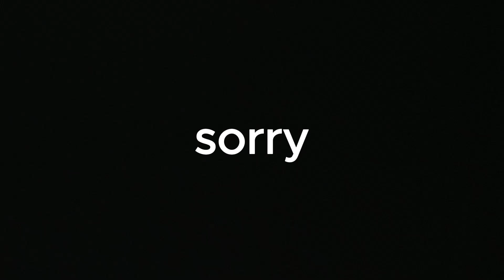Jeff Wayne's War of the Worlds Survival (Roblox Experimental Demo)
Game made by Joyrobotking